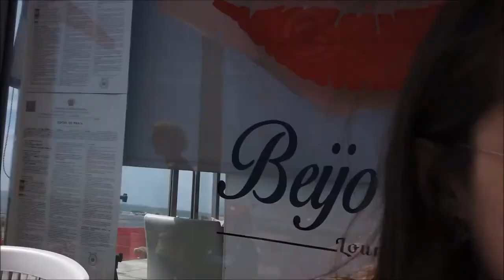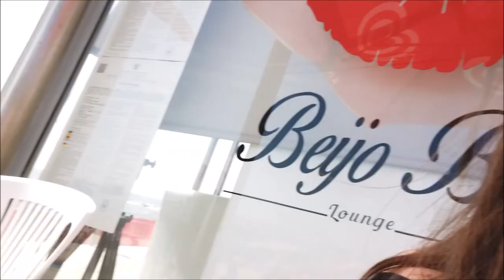PREÇOS TÊNIS EM PORTUGAL | PRAIA | LOOK FOLGA | ROTINA 😁 CRIS FABRES